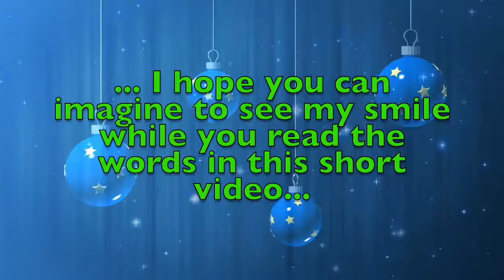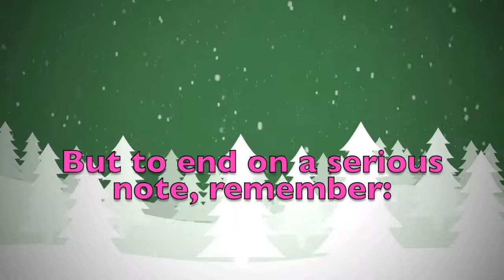Merry Christmas Catherine! A special message just for you.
Merry Christmas dear Catherine! These are a few personalised thoughts just for you! Did you like them? Would you send your Christmas wishes to your other friends...? On this youtube channel you will find videos for all kinds of names and nicknames. So, what are you waiting for? Surprise your friends by sending them a personalised video!